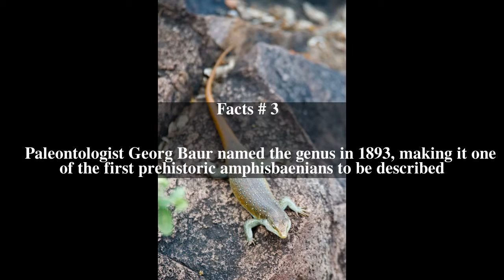Hyporhina Top # 5 Facts